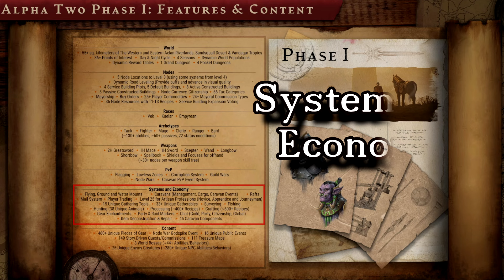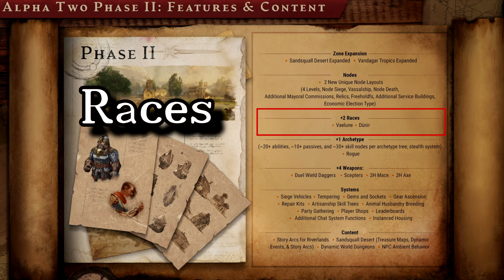Ashes of Creation - Alpha 2 Roadmap - Alpha 2 Release - Alpha Keys - Deutsch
Mensch der Stream hatte es in sich.
Hat Ashes of Creation seine Fans enttäuscht?
War das alles nötig?

In diesem Video erfahrt ihr alles über kommende Alpha Keys, die Alpha 2 roadmap und alle Termine. Achja, eigene Meinung und Nebenbei Infos gibt es auch noch.

Stark bleiben Leute und viel Spaß mit dem Video.

-I-I-I- noch mehr Gerni -I-I-I-

-I-I-I- Quellenangabe -I-I-I-

Streams und Videos von offiziell Ashes of Creation